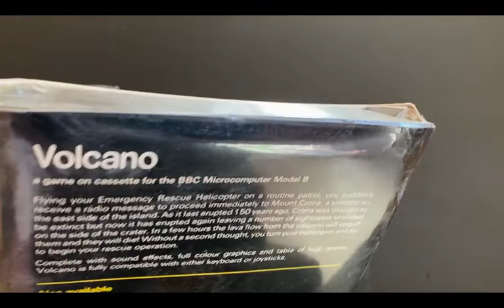Volcano computer game for the BBC Micro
Computer game by Acornsoft from 1983. Very difficult, not sure how they even got that cover image with one man rescued.